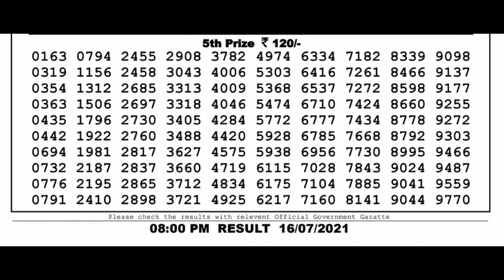lottery live, lottery sambad, dear lottery result, lottery sambad live, nagaland 8.00 PM Evening,